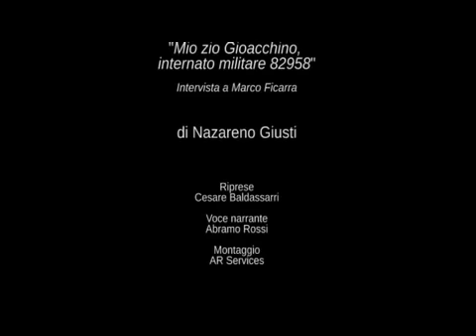"Mio zio Gioacchino, internato militare 82958" Intervista a Marco Ficarra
Marco Ficarra, intervistato da Nazzareno Giusti racconta di come ha riscoperto la storia di suo zio Gioacchino Virga, internato militare in Germania.
Riprese Cesare Baldassarri, Voce Narrante e montaggio Abramo Rossi
Le foto di Vittorio Vialli sono conservate presso l'Istituto per la storia e la memoria del 900 "Ferruccio Parri".